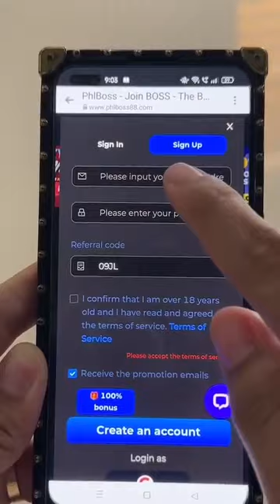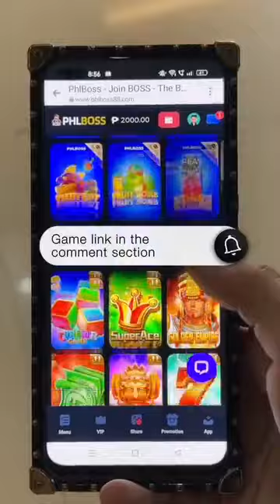Hindi masarap yung Carbonara 🤮|| Mommy Maica | 2023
Hello,

Hindi masarap yung Carbonara 🤮

Carbonara is not Delicious 🤮

carbonara
pasta carbonara
masarap na carbonara
carbonara recipe
spaghetti carbonara
carbonara pasta
paano magluto ng masarap at creamy carbonara
how to make carbonara
creamy carbonara
carbonara recipe filipino style
panlasang pinoy carbonara
carbonara 3 ingredients
easy carbonara pasta
masarap
pinoy carbonara
tuna carbonara recipe
carbonara recipe easy
easy carbonara recipe
carbonara reciep
carbonara recipd
buldak carbonara ramen
masarap na sauce
carbonara
spaghetti carbonara
carbonara recipe
pasta carbonara
carbonara pasta
spaghetti carbonara recipe
how to make spaghetti carbonara
easy carbonara recipe
easy carbonara
carbonara sauce
creamy carbonara
carbonara spaghetti
how to cook carbonara
delicious carbonara (dish)
italian carbonara
best carbonara recipe
carbonara pasta recipe
carbonara ingredients
easy carbonara pasta
spaghetti carbonara simple

Mommy Maica
mommyvloggerphilppines
mommylife
vlogging
loving family
vlogging food
food blogging
family vlogging
funny vlogging
friends vlogging
vlogging girl
home vlogging
blogging journey
lifestyle vlogging
rider vlogging
tour vlogging
Mommy maica
Raffy tulfo in Action
DONNALXA
Cong tv
Viy cortez
Niana guerrero
Lvana alawi
Zeinab harake
Ranz kyle